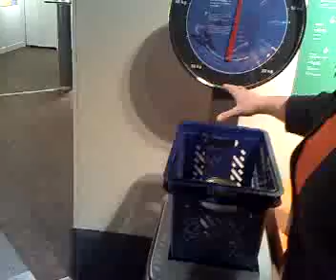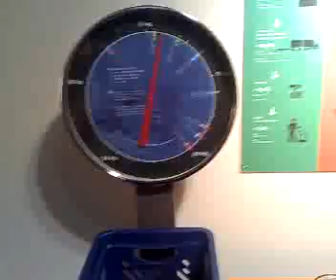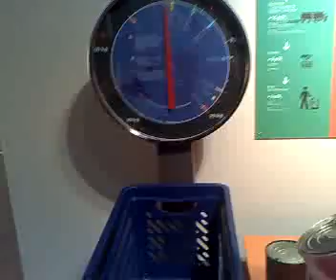Energy Exhibition pt.3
Interview with Helle Rimmer, Marketing & PR Coordinator, Experimentarium, on cans of CO2 equivalents
Journalist/Camera: Michael de Laine